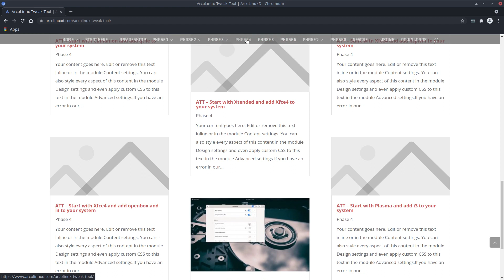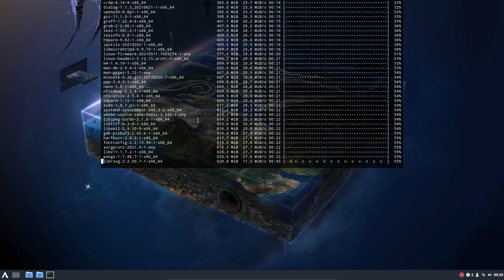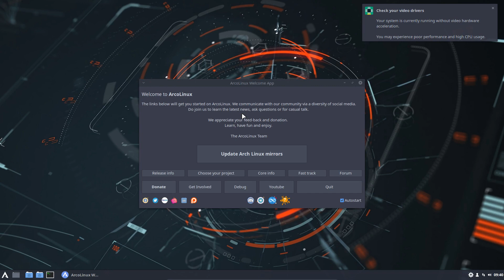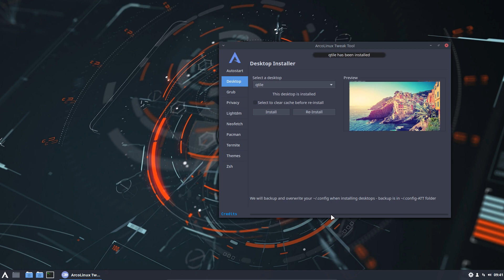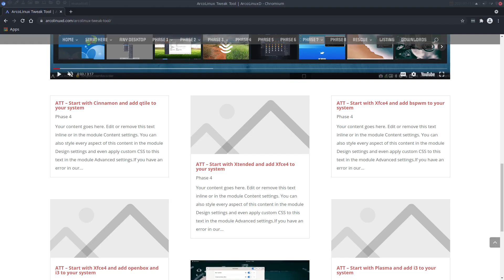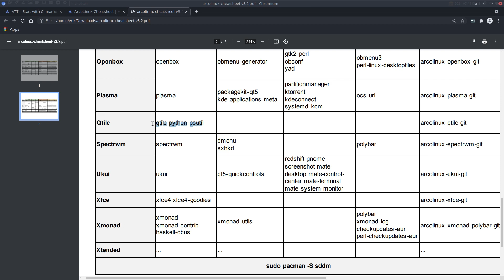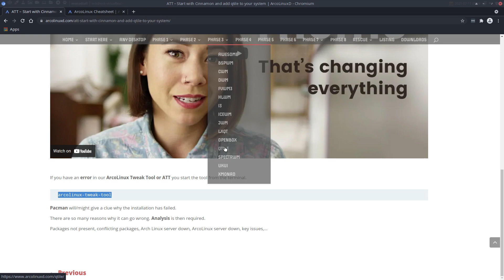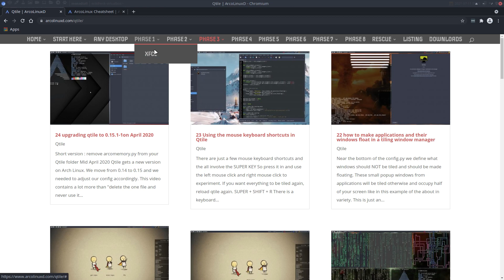ArcoLinux : 2096 ATT – Start with Cinnamon and add Qtile to your system